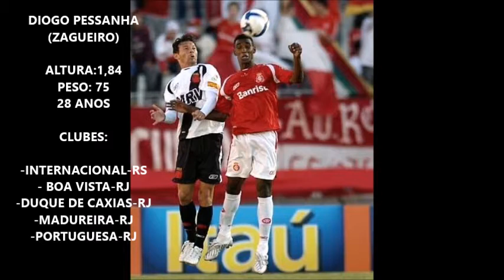LISBOA SPORTS - DIOGO PESSANHA ( ZAGUEIRO )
DIOGO PESSANHA (ZAGUEIRO)